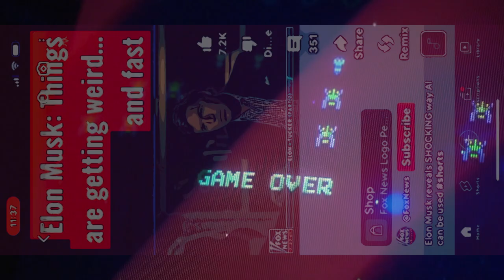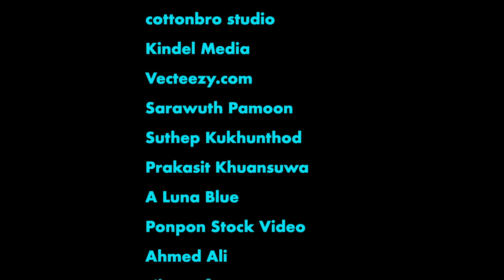"Artificial Intelligence" (Official Music Video) - EVEN AN ANDROID CAN CRY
Something to get your body moving (and make ya think)! This track gives off an old school hip hop vibe with modern day concerns. It is the second single from the album 'This Party's Over' from Even An Android Can Cry.
2023 DDA Records
Even An Android Can Cry is:
Judas Booth
Bob McGivern
Don Vallens

Made in The BOM Shelter